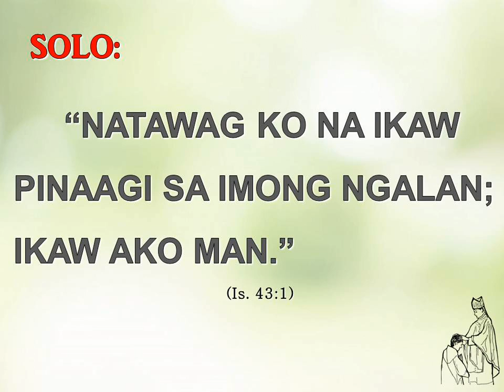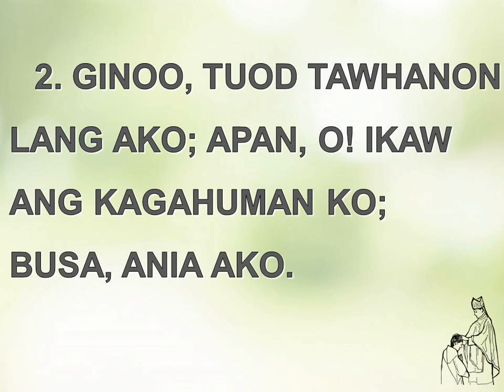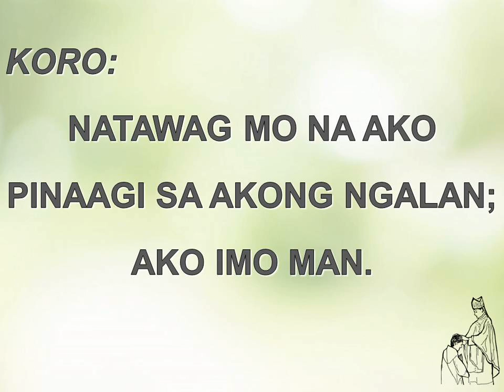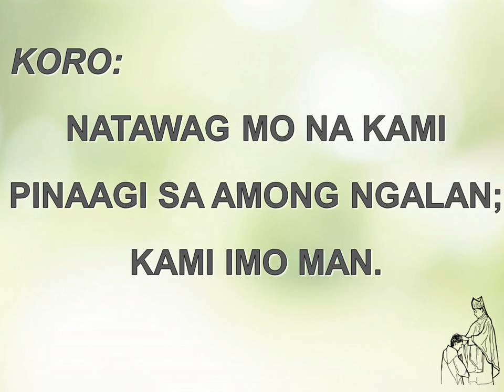Natawag Ko Na Ikaw - Nars Fernandez (Huni 3 Album) - Minus One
"Natawag Ko na ikaw pinaagi sa imong ngalan; Ikaw Ako man." (Is. 43:1)